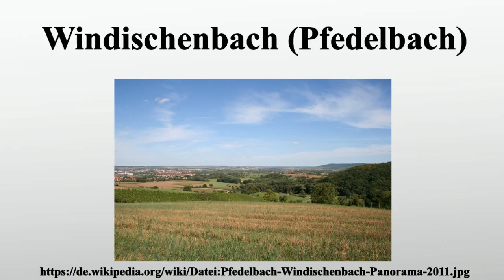Windischenbach (Pfedelbach)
Vielen Dank für Ihre Unterstützung:

Der Windischenbach ist ein Bach im nordöstlichen Baden-Württemberg von 3,7 km Länge, der am Südrand von Öhringen von links in den Pfedelbach mündet.

Bild-Copyright-Informationen
Urheber Info: Pfedelbacher